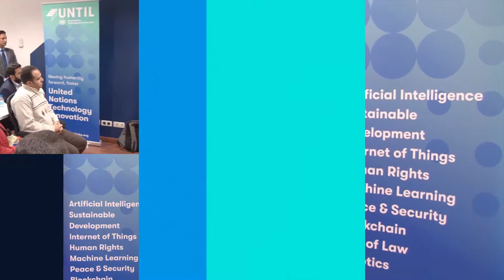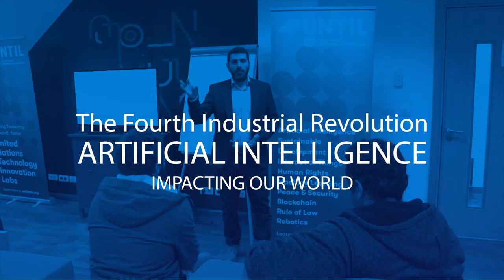UN personnel at TechNovation Talk: Mr. Jorge Martinez Navarrete